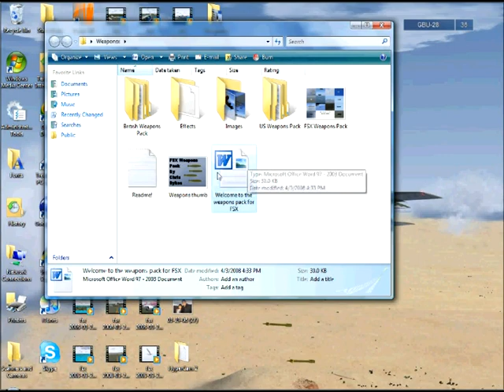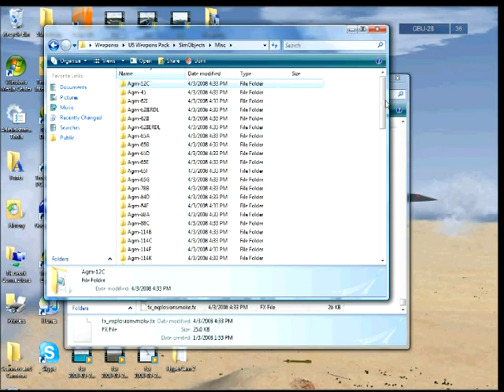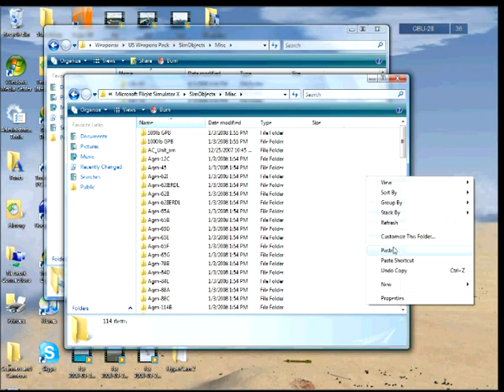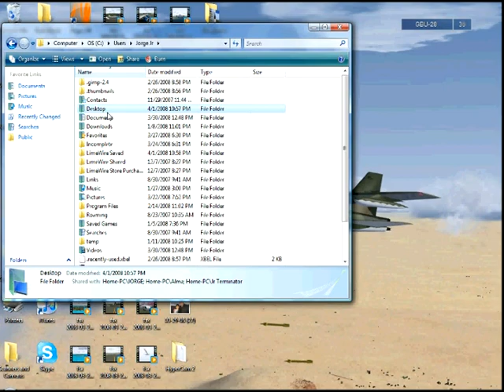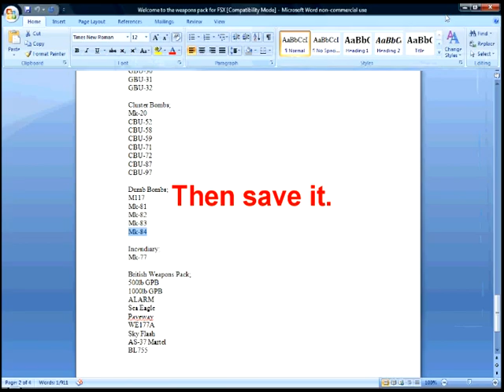How To Install Missiles, and Bombs In FSX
FINALY!!! The Movie is here! This will show you how to install those Missiles and Bombs from my movie FSX Missiles, Bombs, and Nukes.